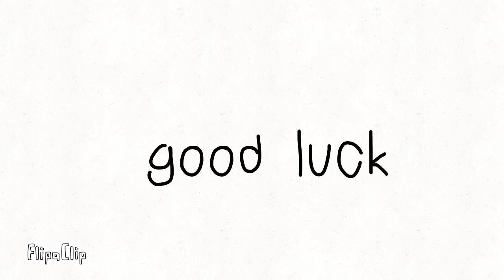click this video with your ear